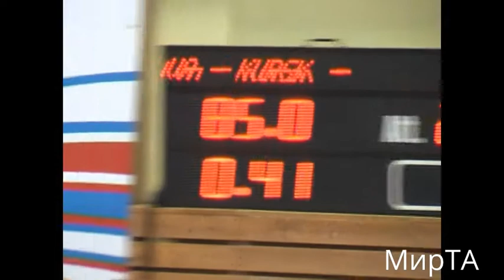28-15.08.2010 (G-69,75) Sports festival Russian youth